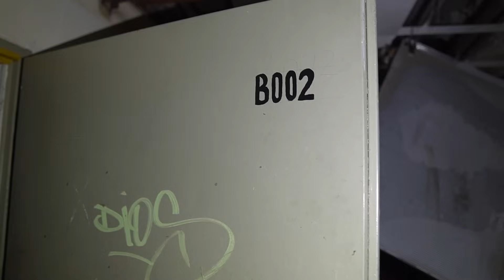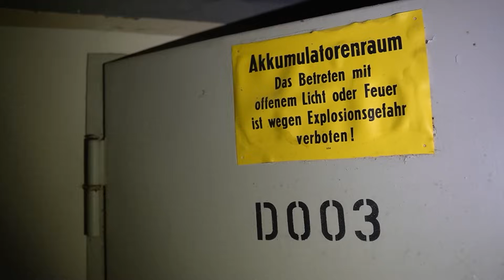SED Parteischule der DDR - Vaterland, Friede und Sozialismus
00:00 Intro
01:00 Kellereingang
04:27 Gruselige Gänge
09:55 Erdgeschoss
14:38 Einsturzgefahr!